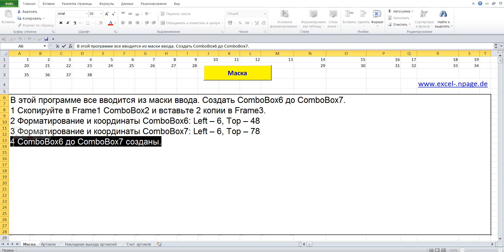38 Программу управления складом для 756 артиклей в Excel VBA самим создать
В этой программе все вводится из маски ввода. Создать ComboBox6 до ComboBox7.
1 Скопируйте в Frame1 ComboBox2 и вставьте 2 копии в Frame2.
2 Форматирование и координаты ComboBox6: Left – 6, Top – 48
3 Форматирование и координаты ComboBox7: Left – 6, Top – 78
4 ComboBox6 до ComboBox7 созданы.